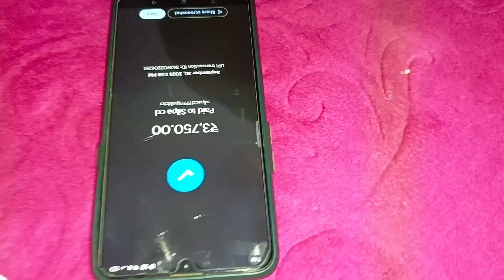Vaccination Day | ഞാൻ പേടിച്ചത് ഒക്കെ വെറുതെ ആയിരുന്നു| Day In my life|silpasichuz